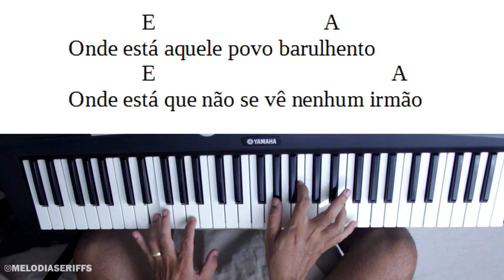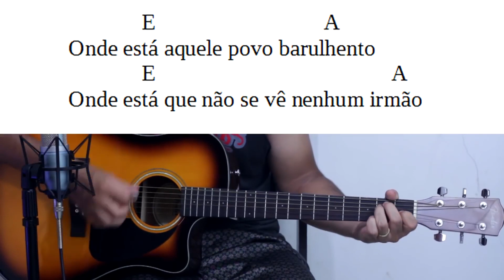POVO BARULHENTO - VIDEO AULA COMPLETA DE VIOLÃO E TECLADO COM CIFRA SIMPLIFICADA PARA INICIANTE